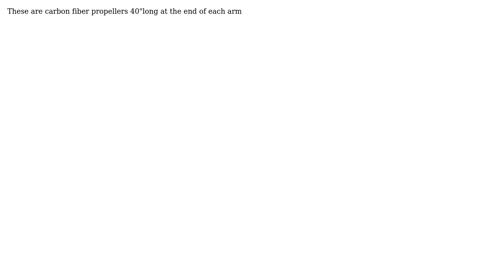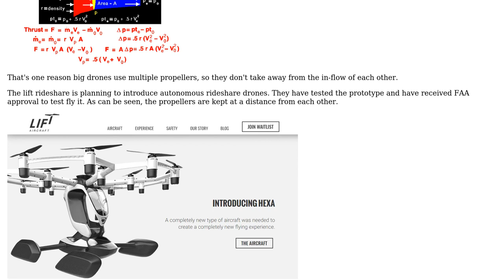Is 5" between 40" long propellers on an octocopter enough or is a greater distance needed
Engineering: Is 5" between 40" long propellers on an octocopter enough or is a greater distance needed

With thanks & praise to God, and with thanks to the many people who have made this project possible! You are responsible for your own actions.